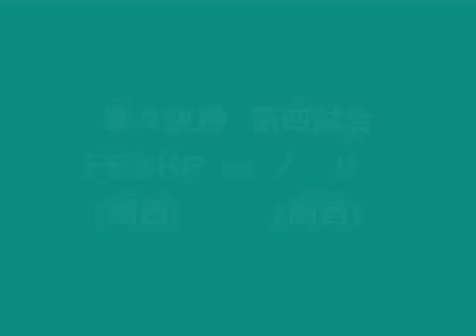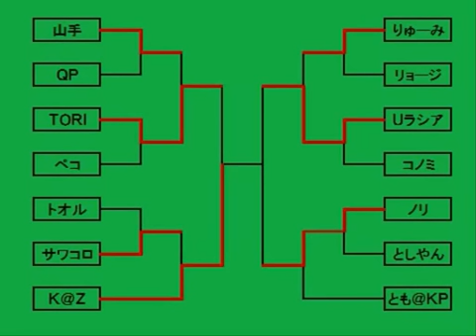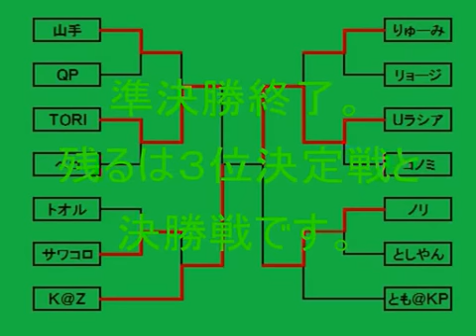KOF XI 三重交流大会 決勝トーナメント part4